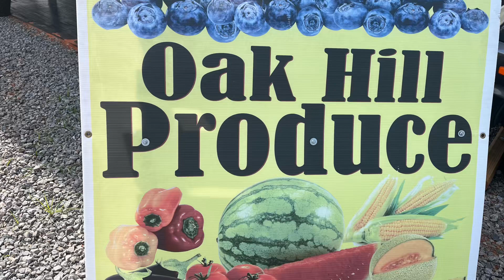Blueberries and blackberries Picking @Oakhill Produce in Grandbay AL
I am at Oakhill Produce in Grandbay AL.  We are picking blueberries, blackberries, and more.